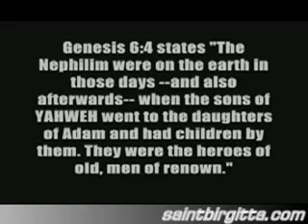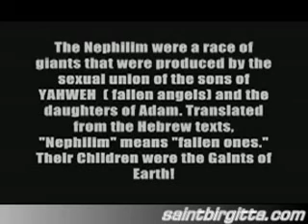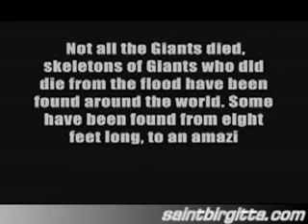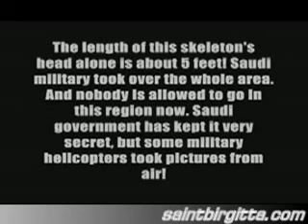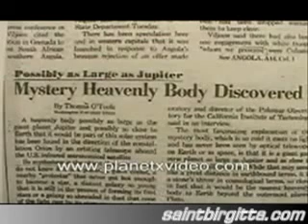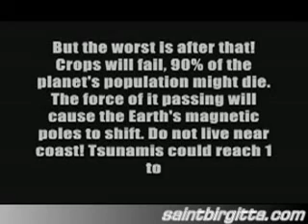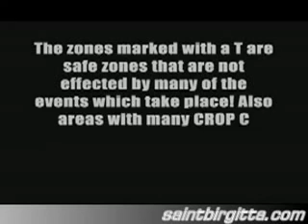2012 doomsday [HQ]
2012 alien ufo giants nephilim return from nibiru doomsday